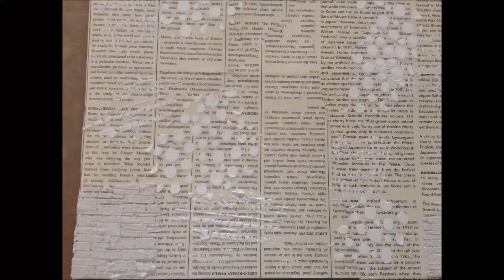Wall Step by Step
Hallo zusammen,
in diesem Video zeige ich euch eine Leinwand step by step. Ich erkläre die Schritte und warum ich was mache. Diese Leinwand war ein Prozess und teilweise, habe ich Ideen wieder verworfen oder habe was ganz anderes gemacht, wie geplant. ;o)
Da das zu viel Text zum einblenden gewesen wäre, habe ich das Video bei der Bearbeitung besprochen.
Ich hoffe das gefällt euch und ihr schlaft mir nicht ein, da es vielleicht zu langweilig ist.
Bitte teilt mir mit, wir ihr das findet, wenn ich keinen Text einblende, sondern das Video bespreche.
Liebe Grüße
Nicole